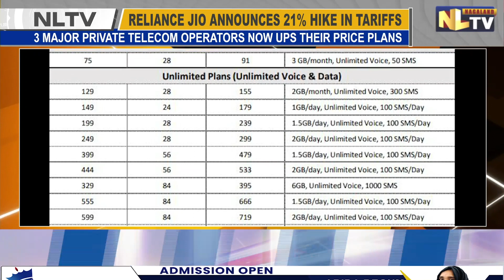RELIANCE JIO ANNOUNCES NEW PREPAID PLANS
After Vodafone Idea and Bharti Airtel, Mukesh Ambani-Led Reliance Jio announced up to 21% hike in its prepaid tariffs from December. The new unlimited plans will go-live on 1st December and can be opted from all existing touchpoints and channels. All three major Private Telecoms have now upped their price plans to bring in more revenue from customers. The Tariff hikes entail jio phone plan, unlimited plans, and data add on, and range between 19.6% And 21.3%